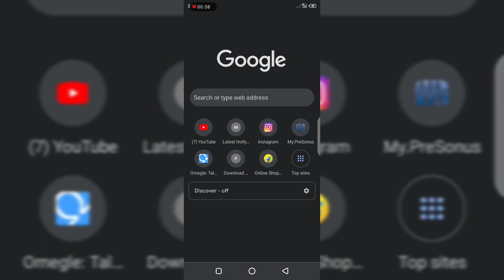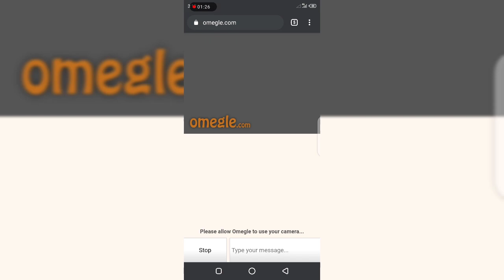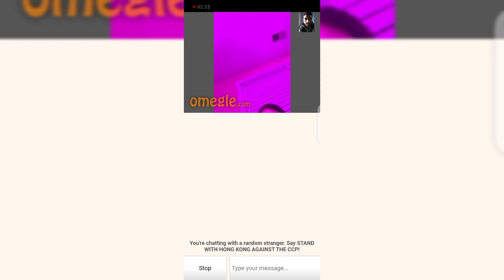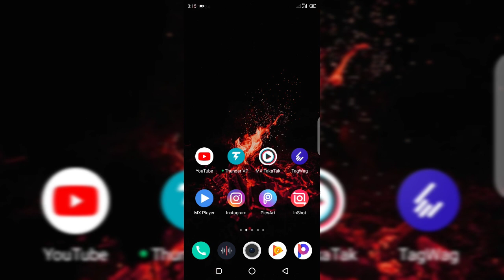How To Fix Error on omegle | Omegle on Phone | Abhishek Omegle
Omegle kaise use kre
Omegle in Mobile